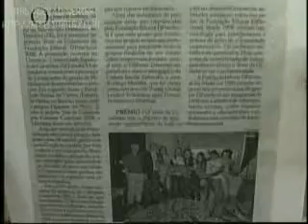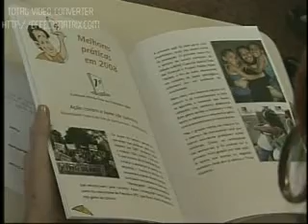Trote da cidadania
Reportagem de Kleyton Nunez sobre o trote da turma de psicologia da Univasf que foi premiado.